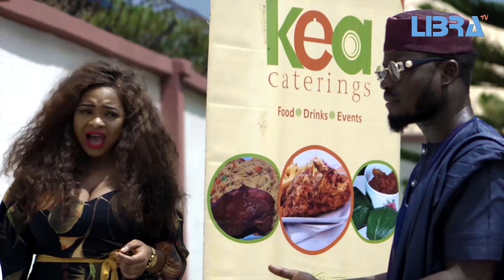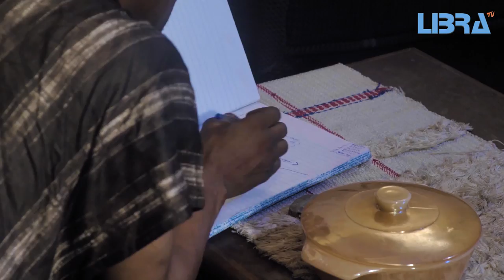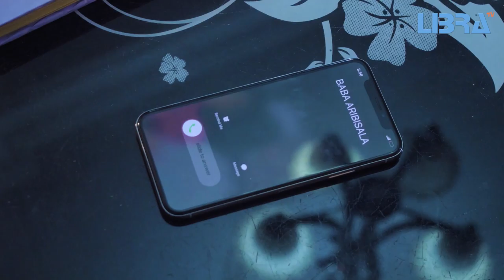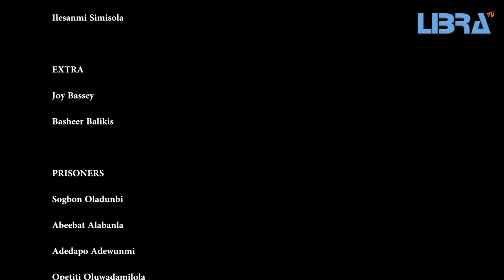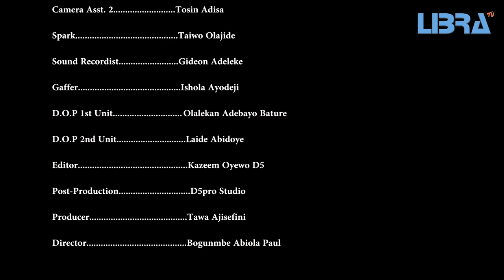ATINI Latest Yoruba Movie 2020 Yewande Adekoya |Tawa Ajisefini Alli | Bimbo Oshin| Jide Awobona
Bad company corrupts good intents; do not submit yourself to being misled, follow your instincts. ATINI Starring Rasaq Olayiwola Ojoopagogo, Bimbo Oshin, Yewande Adekoya, Tawa Ajisefini Alli, Jide Awobona, Ayanfe Adekunle Monsuru, Tobi Abraham, Akin Kolapo, Abiodun Ishola Thomas and many more.